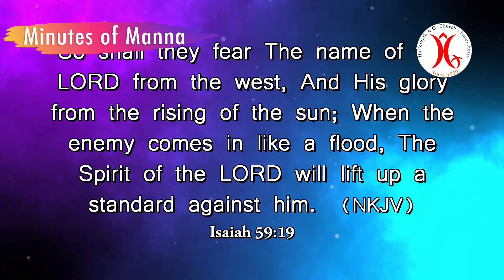02.12.2022 || He lifts banner || Minutes of Manna